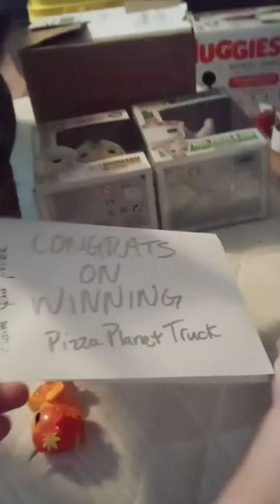jempops mystery box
60$ mystery box
disney vs Freddy funki